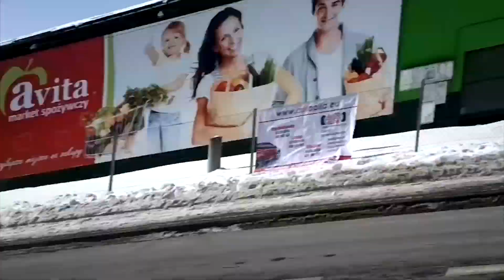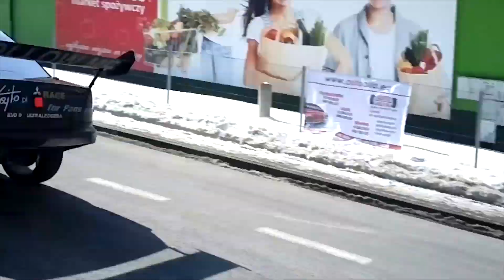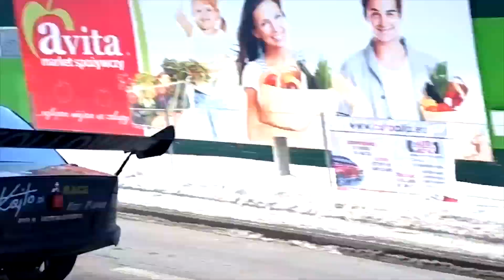VII Memoriał Janusza Kuliga i Mariana Bublewicza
VII Memoriał Janusza Kuliga i Mariana Bublewicza (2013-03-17)